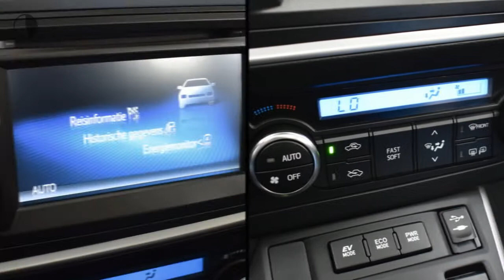Toyota Auris Touring Sports 1.8 Hybrid Lease Plus | Navigatie | Panoramadak | Xenon